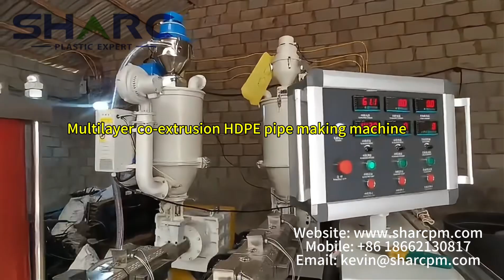Multilayer co-extrusion HDPE pipe making machine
Zhangjiagang Sharc machine co.,ltd is located in Jiangsu province of China. Our factory is since 1992.
We manufacture different types of plastic pipe extrusion lines, plastic profiles extrusion line and etc